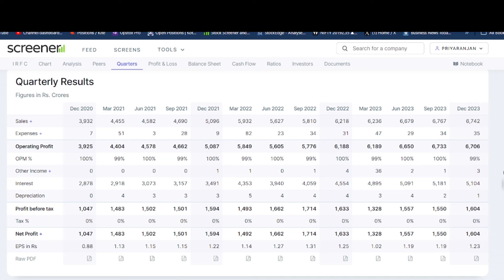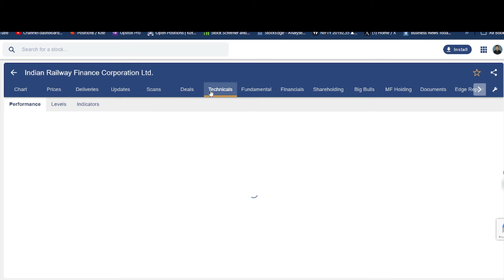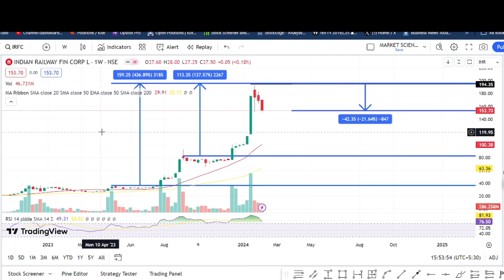irfc share latest news| irfc share news today | irfc share q3 analysis | irfc hold or sell